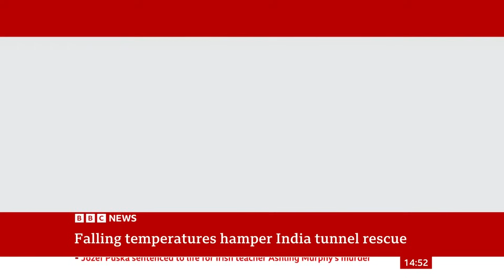Fears for Indian workers after Uttarakhand tunnel collapse - BBC News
The lives of 40 Indian labourers, who have been trapped in a tunnel for more than 72 hours, hang in the balance as authorities try to rescue them.

The workers were building the tunnel in northern Uttarakhand state when a part of it caved in due to a landslide on Sunday.

State and federal rescue teams have been using a massive drill to push through the debris to reach the men.

Officials have been able to establish contact with the workers.